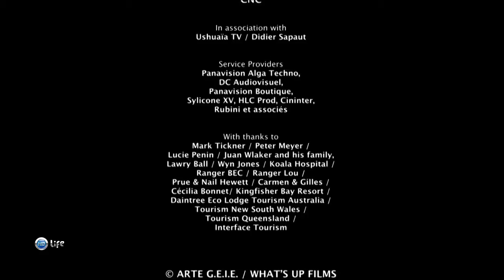Австралия - Волшебное восточное побережье Австралии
Видео путешествие по неизведанному восточному побережью Австралии.